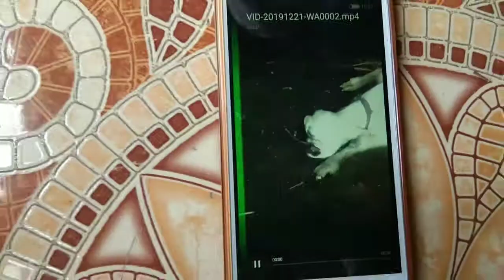KAMBING LAHIR UNIK@bersama pak Yuli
Kambing lahir tanggak 19 Desember 2019 di Jatinom Klaten milik bapak Yuli ini bermata dua yang menyatu juga hidung berada diatas mata,dengan keanehan ini semua sempat membikir heboh warga setempat dan banyak pengunjung untuk melihat kambing tersebut. Ketika kami mendatangi rumah pemiliknya pagi hari tgl 21 Desember 2019 ternyata anak kambing tersebut telah mati.menurut info sang pemilik juga tetangga usia hidup hanya berkisar 22 jam. Yang akirnya dikubur. Tetapi dari hasil vidio vidio tetangga seperti mas Andi dan lainnya masih bisa saya vidio lg scr langsung agar bisa ditayangkan untuk dibikin vidio.